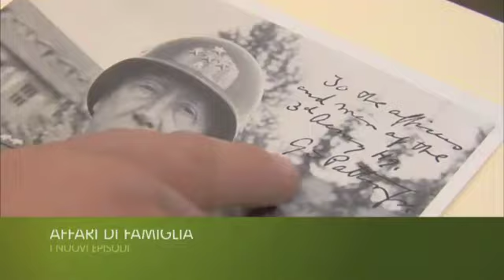🍂 Novità Autunnali 2012 su Cielo: Serie TV, Sport, e Intrattenimento!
Scopri le emozionanti novità che Cielo ha in serbo per la stagione autunnale 2012! Dalle serie TV imperdibili agli eventi sportivi esclusivi e all'intrattenimento più avvincente, c'è qualcosa per tutti i gusti.

Un'anteprima delle serie TV più attese, dei momenti sportivi emozionanti e dei programmi che renderanno le serate autunnali ancora più speciali. Non perdere questo video per rimanere aggiornato sulle ultime novità di Cielo! 👍